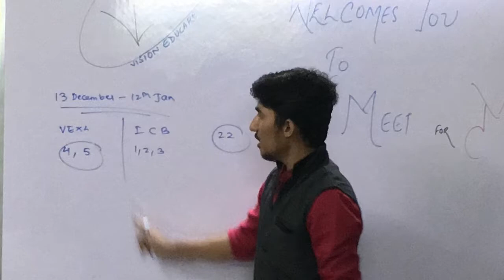VEMEET MOCKBOARDS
Vision Educare Parents Teachers Meet